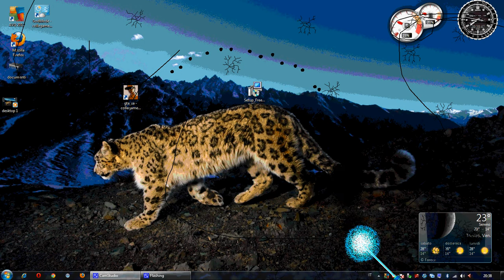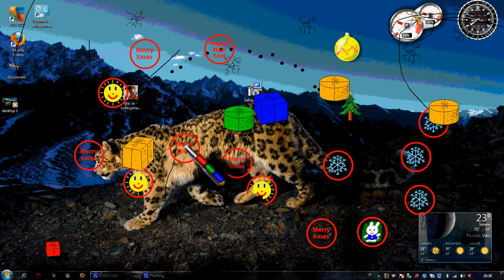crash desktop pc natalizio - crash desktop pc christmas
un programma che permette di (rompere) il desktop di windows, con varie armi e oggetti!

ma questa volta in versione natalizia!